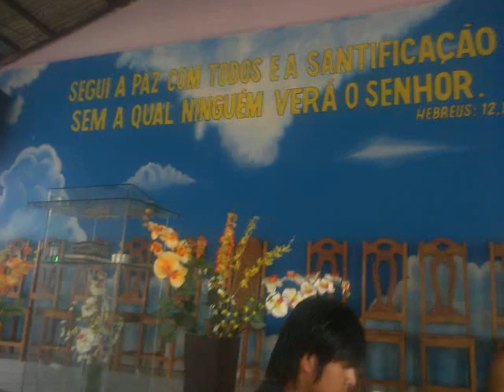Jhoel Ochoa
Mi amigo, louvando a Dios...